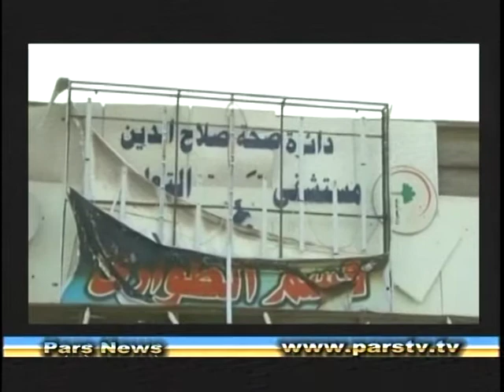Leila Hashemian Pars News 07-04-14